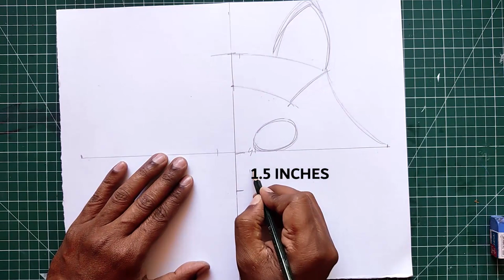How to Make a CAT Mask | paper MASK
Welcome to  Art Class 4 Me
This is a mask making tutorial.
Make this Mask with Easy steps out of paper at home.
 So, make this Mask at home with following simple steps. I hope you liked this lesson.